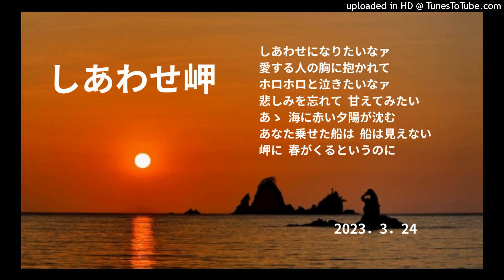しあわせ岬 ヒロ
岬に春が来ても、あなたは帰って来ない。幸せになりたいから、あなたの帰りをいつまでも待っています。